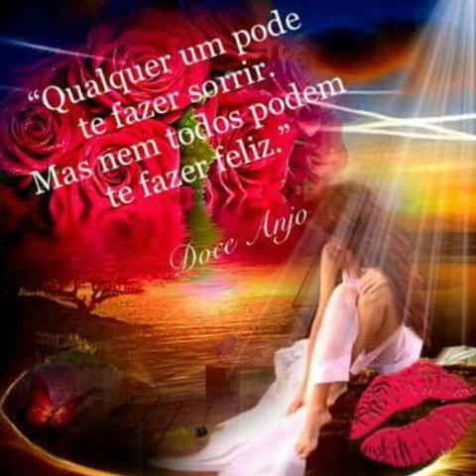Amo tudo em você